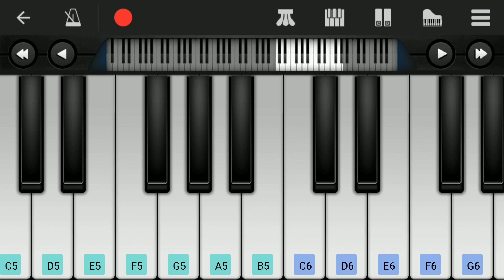Manmadhan X Vallavan | Simbhu Mass BGM | Easy Piano Tutorial | YuvanShankarRaja